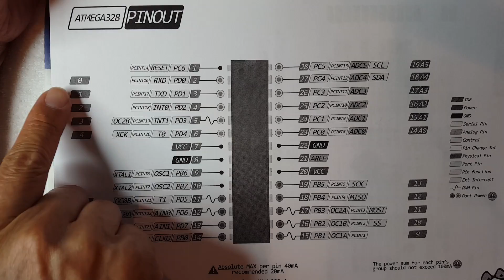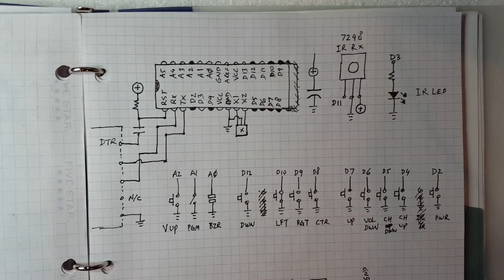HariFun #116 - Custom TV Remote part 4 of 4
It's done!
In this video: tour of the finished product, how I custom program the remote without having the original remotes on hand, lessons learned along the way.